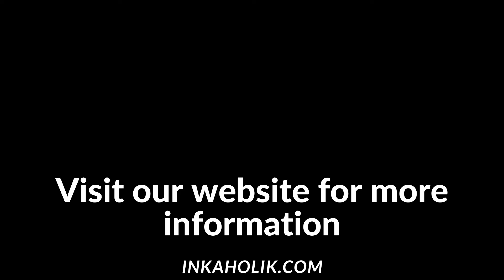Hero Armor Tattoo Done On Shoulder Upper Arm Piece | Time Lapse Video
The meaning behind a Hero Armor Tattoo

The tattoo is defined as a shoulder or upper arm piece. It depicts an armored figure, usually wielding a sword and ready for battle. Other times it could be just the image of the armor itself.

The idea behind this design is that it represents the wearer's desire to defend their friends, family, community, etc., in any way possible, even if it means giving their own life.

It also represents the wearer's self-confidence and capability to successfully defend themselves, as well as protect those whom they care about.

Award-Winning Tattoo & Piercing Studio

Your tattoos are going to fill a large part of your life the only way you are going to be truly satisfied is by coming to INKAHOLIK for your next tattoo.  Three central locations in Miami for your convenience.
At INKAHOLIK we love what we do with passion, dedication, and love.